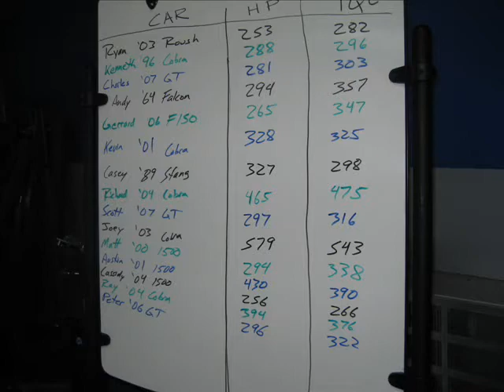Dyno Day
Dyno Day in Baton Rouge, Louisiana. Feb 24, 2007. Stang-Hi performance. Team Shocker Racing.